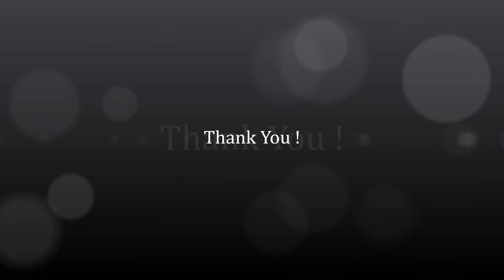Berrystock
BerryStock is an annual event hosted by Kelly & Judy Bolles Owners & Operators of Bolles Organic Farm in Monroe Washington. The Beaters have annually hosted the stage and provided the back line equipment. Cary Odegard runs the sound/lights and Bob Cullom manages the music lineup and produces the event.
 We usually gather in the month of August to reunite with old friends and new friends. The highlight of the evening is LIVE MUSIC, eating, dancing, drinking, laughing, hugging